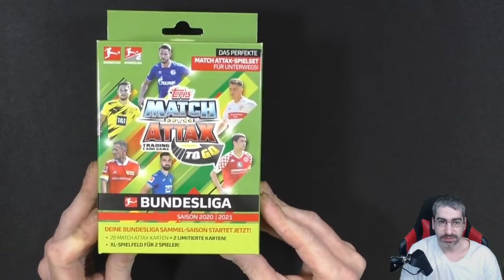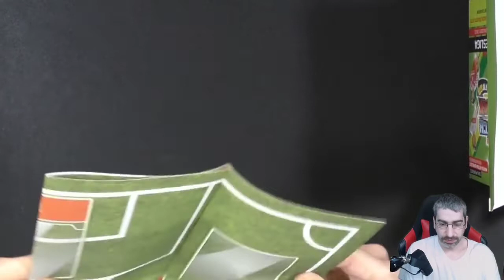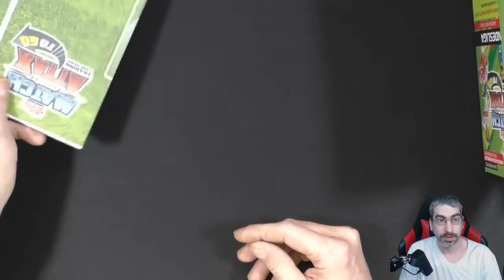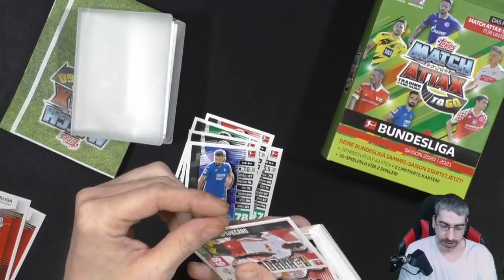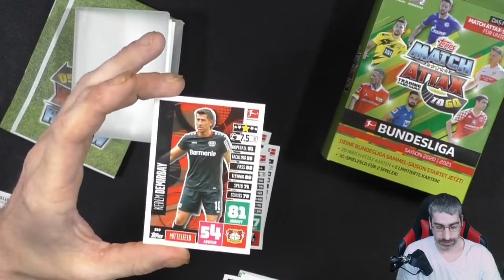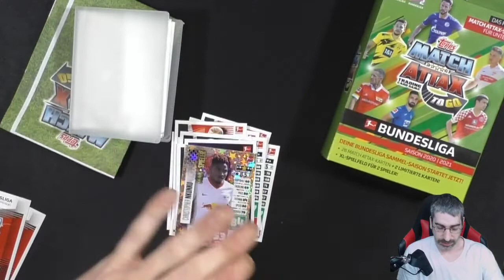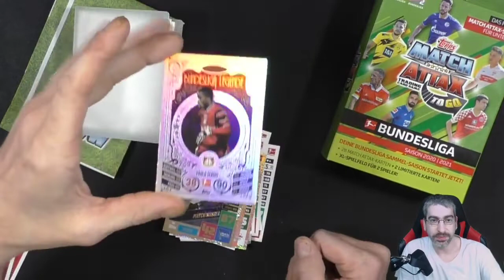Topps Match Attax 20/21 - ToGo Box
Ich Zeige Euch heute ein neues Produkt der Match Attax Serie von Topps, es handelt sich um die ToGo Box! In dieser Box befindet sich alles zum Spielen für Unterwegs, schaut einfach selbst in diesem Video!

 Andreas Stürmer
 Postfach 12 21 31
 55743 Idar-Oberstein

Mein Equipment:

Kameras:
Sony DSC-HX350
Sony DSC-WX500
Panasonic HC-V777

Monitore:
1x Acer K242 HQL
2x Asus VS247HR

Tastatur:
Logitech K330

Mikrofonarm:
Rode PSA1